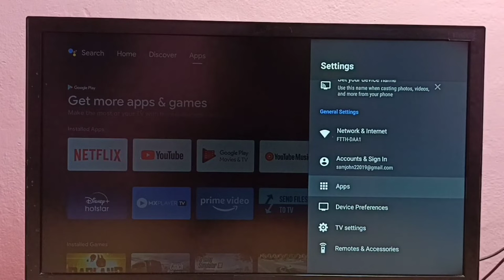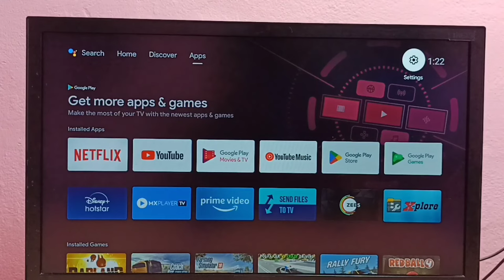PANASONIC Android TV : How to Enable or Disable USB Debugging Mode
Android TV : How to Enable or Disable USB Debugging Mode,
Android TV,
Smart TV,
Android TV OS,
How to,